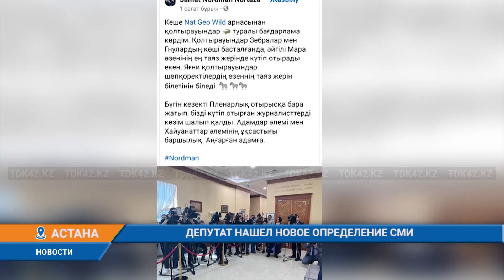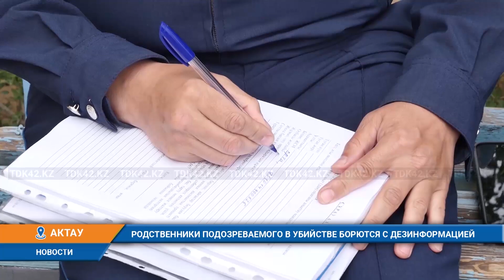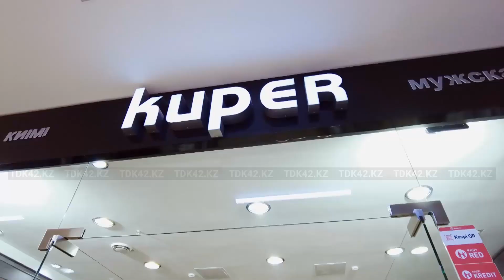Дневные новости (11.05.2023) 13:30